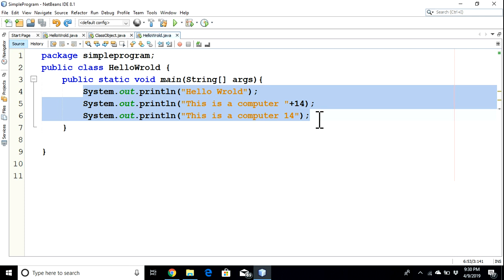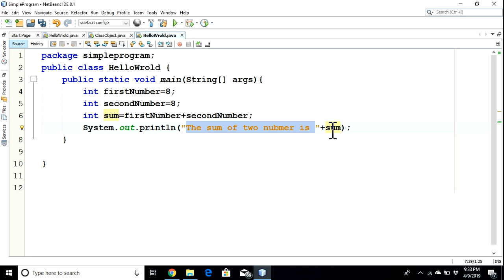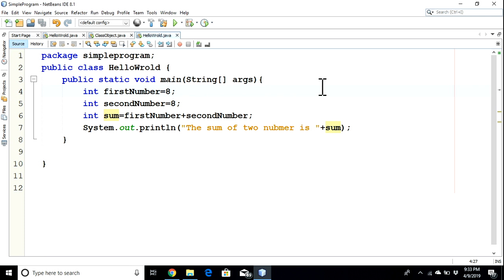simple arithmetic calculation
In this series of Videos You can Learn C Programming from Basic to advance .
as we know c programming language is a very famous and Compulsory programming language if You want to Be a  Developer .

C Programming?

Introduction of c by code 4 you.

C is a general-purpose, high-level language that was originally developed by Dennis M. Ritchie to develop the UNIX operating system at Bell Labs. C was originally first implemented on the DEC PDP-11 computer in 1972.

In 1978, Brian Kernighan and Dennis Ritchie produced the first publicly available description of C, now known as the K&R standard.

The UNIX operating system, the C compiler, and essentially all UNIX application programs have been written in C.
C has now become a widely used professional language for various reasons -

Structured language
It produces efficient programs
It can handle low-level activities
Facts about C
C was invented to write an operating system called UNIX.
C is a successor of B language which was introduced around the early 1970s.
The language was formalized in 1988 by the American National Standard Institute (ANSI).
The UNIX OS was totally written in C.
Today C is the most widely used and popular System Programming Language.
Most of the state-of-the-art software have been implemented using C.
Today's most popular Linux OS and RDBMS MySQL have been written in C.

Why use C?
C was initially used for system development work, particularly the programs that make-up the operating system.
C was adopted as a system development language because it produces code that runs nearly as fast as the code written in assembly language.
Some examples of the use of C might be -

Operating Systems
Language Compilers
Assemblers
Text Editors
Print Spoolers
Network Drivers
Modern Programs
Databases
Language Interpreters
Utilities
C Programs
A C program can vary from 3 lines to millions of lines and it should be written into one or more text files with extension ".c";
for example, hello.c. You can use "vi", "vim" or any other text editor to write your C program into a file.